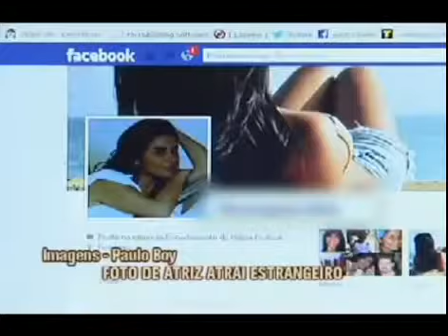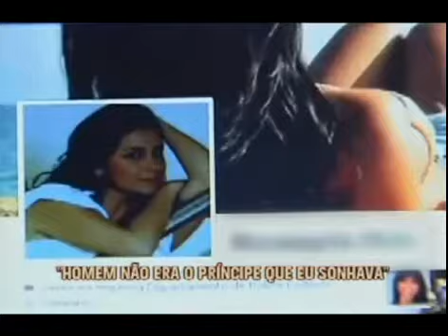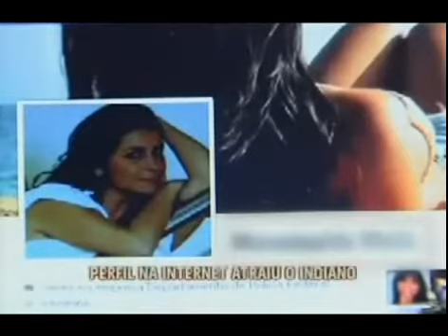# Uatafuck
O Blog sem "NoSSão"